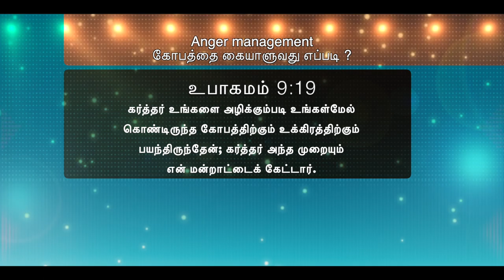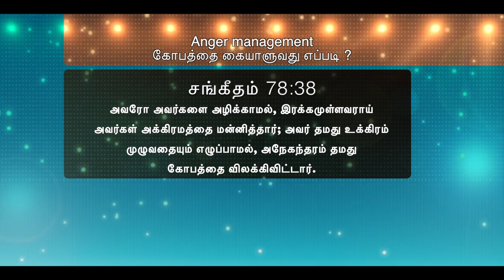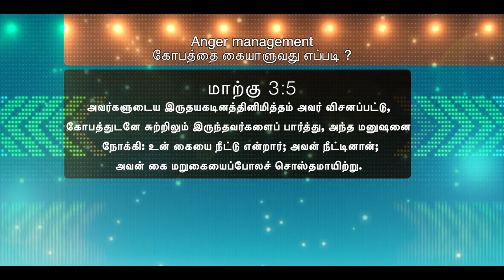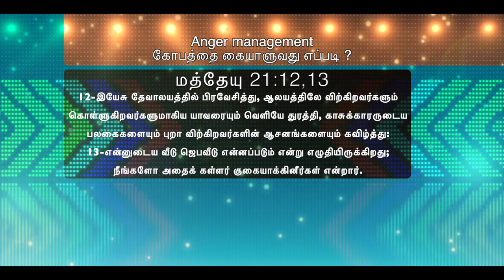Anger management | கோபத்தை கையாளுவது எப்படி? | Part 1 | A special talk by Sam K John & Spurgeon Bose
Exodus TV Tamil | Deliverance to the Divine Destiny

Anger management | கோபத்தை கையாளுவது எப்படி?
A special talk by Bro.Sam K John & Bro.Spurgeon Bose

Part - 1

Biblical information &
advice on overcoming anger

A special talk by
Bro. Sam K John
Bro. Spurgeon Bose

Videos   : Exodus TV Tamil .
For live Telecast Please
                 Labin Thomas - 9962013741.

Dealing with Anger...God's Way
கோபத்தை கையாள்வது ... கடவுளின் வழி

Stop, Think, Pray when angry, tempted, or afraid
கோபமாக இருக்கும்போது
, சோதனையிடும்போது அல்லது பயப்படும்போது, சிந்தியுங்கள், ஜெபியுங்கள்

Is It a Sin to Be Angry?
கோபப்படுவது பாவமா?

Dealing with Anger at Its Onset
தொடக்கத்தில் கோபத்தை கையாள்வது

உங்கள் எதிரிகளை நேசிக்கவும்

How to Stay Cool, Calm & Collected
அமைதியாக இருப்பது எப்படி,

What God says about anger
கோபத்தைப் பற்றி கடவுள் என்ன சொல்கிறார்

Identify when you get angry
எப்போது நீ கோபப்படுகிராய், அடையாளம் காணவும்

Positive Christian parenting
Replace irritation with grace
Resolving conflicts
மோதல்களைத் தீர்ப்பது

A biblical view of anger

resolved through forgiveness